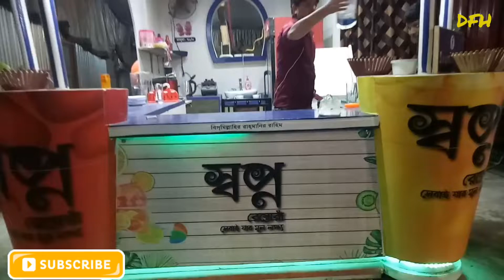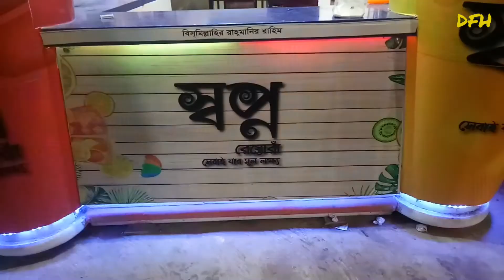Evening Breakfast With Hot bread & Fried Eggs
Evening Breakfast is important for us. We should everyday take it for good health.

King Of Jhal Muri maker By A Young Man. Best Jhal Muri making In Dhaka City. Bangladeshi Jhal Muri

Very Testy & Amazing Food Cow Milk & Egg Mixed. This Man Sell Very Popular & Delicious Cow Milk & Egg Mixed Food

Jhal Muri Seller | Street Food Jhal Muri Seller | Jhal Muri Make | Stree Food Jhal Muri make

Ketha Puri | Ketha Poori | Delicious Street Food Ketha Puri |Amazing Food Ketha Puri | | Bangladeshi Ketha Puri| Dhaka Street food Ketha Puri | Mirpuri Ketha Puri

Jhal Muri Maker| Famous Street Food Jhal Muri | A Jhal muri seller |Street Food Jhal Muri |